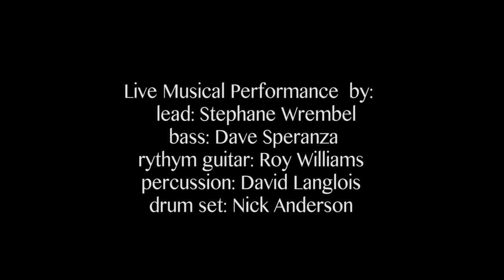Stephane Wrembel Live @ Barbes / Bistro fada (Midnight in Paris theme)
A Vignette of "Bistro Fada" which Stephane was commissioned to write for Woody Allen's Movie "Midnight in Paris." Performed at Barbes in Brooklyn NY. Filmed & Edited by Jason Elon Goodman. more info @ stephanewrembel.com or photosjg.com